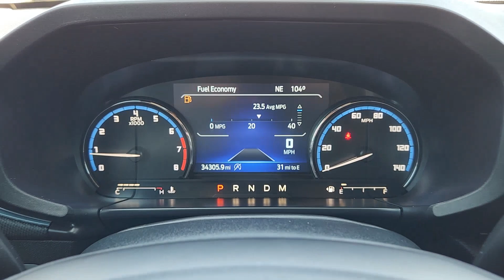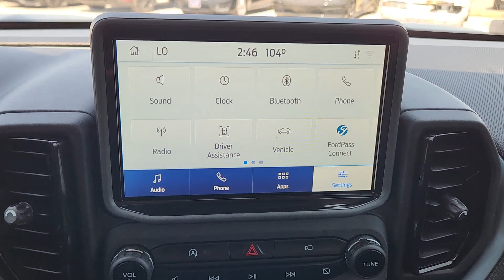2022 Ford Bronco_Sport Badlands TX Sugarland, Houston, Katy, Pecan Grove, Missouri City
Pre-Owned 2022 Ford Bronco_Sport Badlands available at Classic Elite Chevrolet Sugarland located in 13115 Southwest Fwy, Sugar Land, TX, 77478. Servicing the Sugarland, Houston, Katy, Pecan Grove, Missouri City area.
Please mention the stock TNRE22870 when you contact the dealership for this vehicle.

Get into a car with value, the   2022  FORD Bronco Sport.  Here's a rugged Bronco Sport that offers attractive styling, fuel-efficiency, all-weather capability, ample cargo space, modern connectivity, and impressive safety features. Let the adventure begin! Don't miss out on the adventures that await in this Bronco Sport. Our team will give you an outstanding test drive experience. Stop in today!